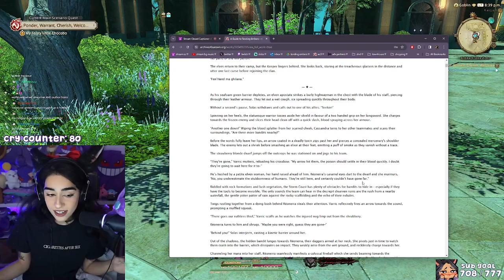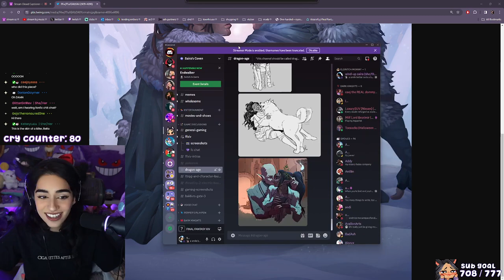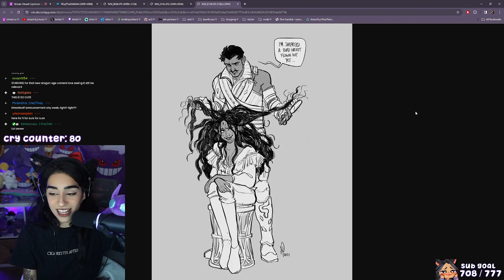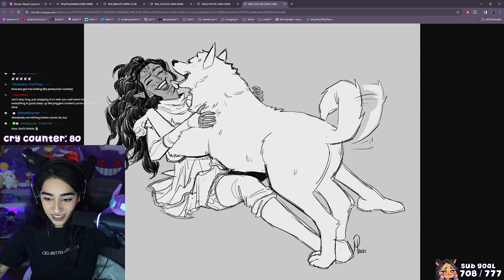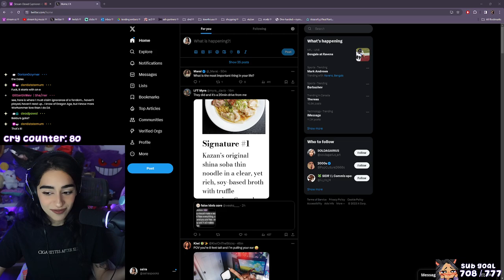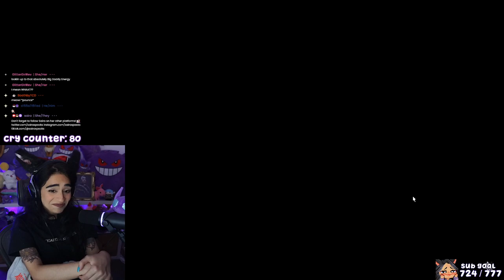Meteion ✵ Final Fantasy XIV Endwalker 6.0 Playthrough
🤎 ABOUT ME 🤎

this VOD was broadcasted on November 16, 2023.